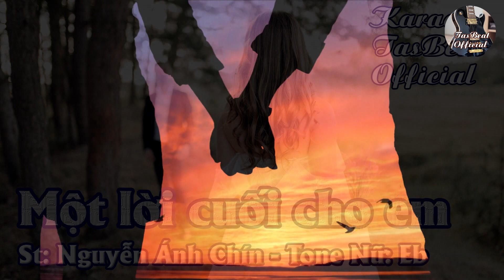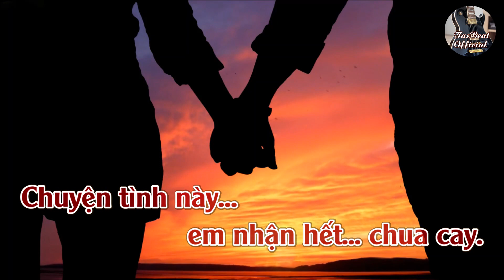Karaoke Một Lời Cuối Cho Em (Bossa) Tone Nữ | TAS BEAT